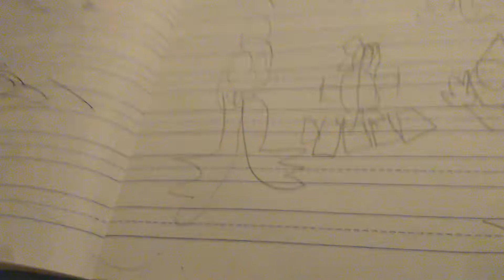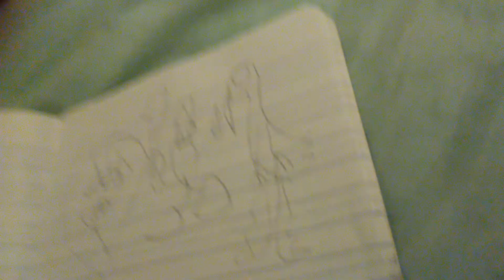Meme cave inviduals 3\3